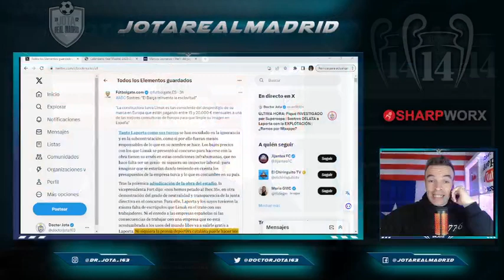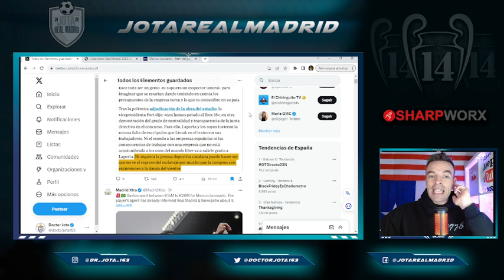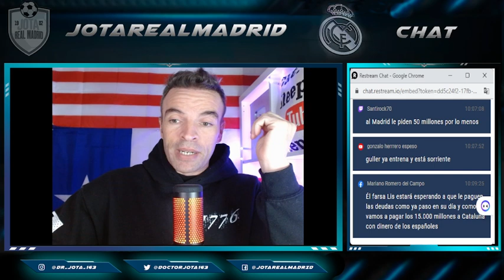El periodista amigo de Laporta, que le ha DELATADO con un artículo sobre las obras que ES DINAMITA